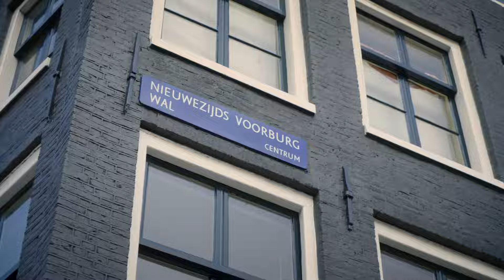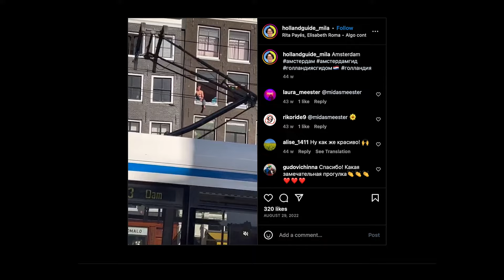Midas (28) woont op de Nieuwezijds Voorburgwal | FANCLUB CENTRUM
Dit keer krijgen we een kijkje binnen bij de geboren en getogen Amsterdammer Midas (28) die op de Nieuwezijds Voorburgwal woont. ‘s Zomers zit hij hier soms urenlang vanuit zijn raamkozijn mensen te kijken.

Wat hij zo mooi vindt aan de plek? Dat alles er samenkomt. Oud en nieuw, duur en goedkoop, toeristen en Amsterdammers: het is er allemaal en gaat hartstikke goed samen. Zo vind je in een straal van nog geen 50 meter o.a. het Paleis, W amsterdam en cafe van Daele.

Ook bijzonder: Midas heeft een oude prent waarop zijn huis te zien is, nog vóórdat de Nieuwezijds gedempt werd.

Woon jij zelf ook op een bijzondere plek in ’t centrum?
Ken jij iemand waar we écht langs moeten?
Of is er een plek waar jij áltijd al eens binnen hebt willen kijken?

Laat het ons weten!

Wij zijn FC Centrum, een FanClub voor onze oude binnenstad.

Hier vind je mooie en bijzondere verhalen over het centrum. We zetten de spotlight op al het goede dat onze binnenstad te bieden heeft; bijzondere ondernemers, leuke kroegen, inspirerende buurtinitiatieven en verborgen plekjes om tot rust te komen. De pareltjes van het centrum!

Vol trots steunen wij ons “cluppie” door dik en dun. In 2025 bestaat Amsterdam 750 jaar en dat gaan we met jou vieren.

FC Centrum is een stichting zonder winstoogmerk dat gedreven wordt door de liefde voor de binnenstad. We streven naar trots en betrokkenheid. Daarbij hebben we jouw hulp nodig! Dus wil je een mooi plekje delen, organiseer je nieuwe, leuke initiatieven, schrijf, film of fotografeer je, of ben je een goede verhalenverteller? Dan komen we graag met je in contact. Want samen maken we de mooiste plek ter wereld, nog veel mooier.